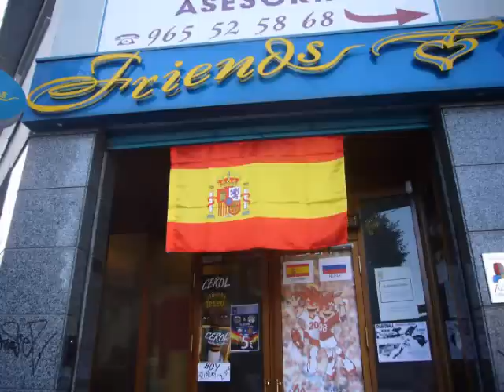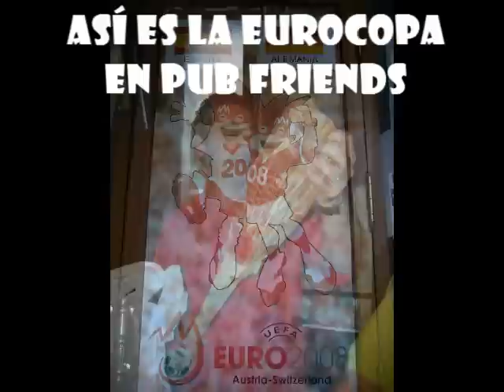EUROCOPA 2012 EN PUB FRIENDS ALCOY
Todos los partidos de la eurocopa 2012 se verán en el Pub Friends,,,,,te esperamos